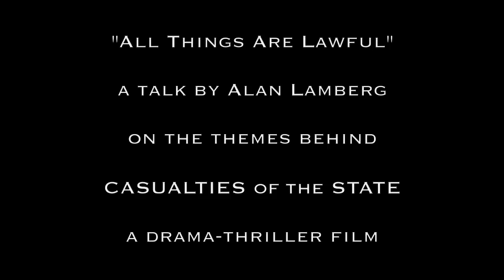"All Things Are Lawful" Themes Behind "Casualties of the State"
A talk by Alan Lamberg on the themes behind "Casualties of the State", a feature-length drama-thriller by Corner Film Productions. Alan is a co-writer and producer of the film.

Influenced by Dostoyevsky's "The Grand Inquisitor" from "The Brothers Karamazov" & Ayn Rand's "Atlas Shrugged", Alan reveals themes behind the screenplay of "Casualties of the State". He also references Jean-Paul Sartre, Existentialism, The Bible (Christian New Testament, Corinthians), Nietzsche's ubermensch, and Vajrayana Buddhism.